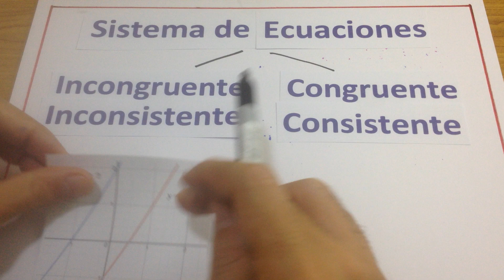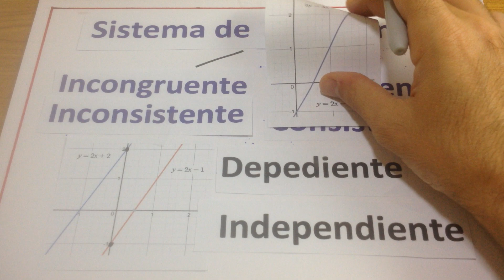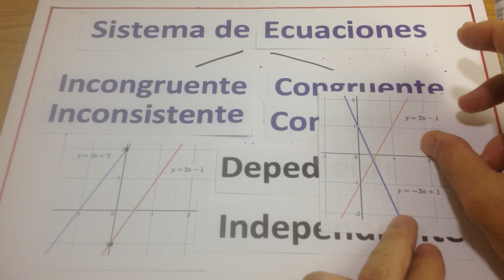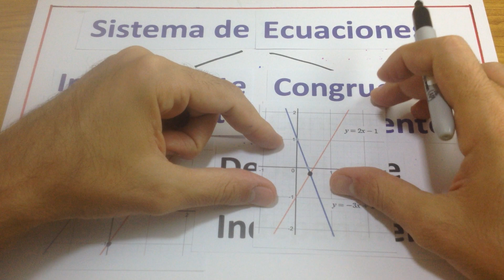Sistemas Congruentes Incongruentes - Matemática Básica - Clasificación de Sistemas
Explicación Fácil de como clasificar los sistemas en congruentes consistentes o incongruentes/inconsistentes y si son dependientes o independientes basado en el número de soluciones del sistema.